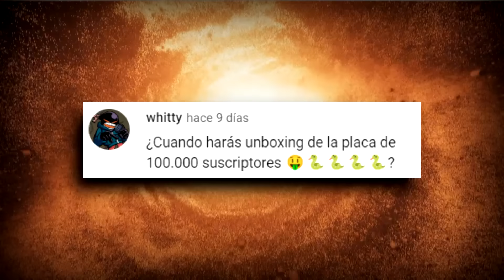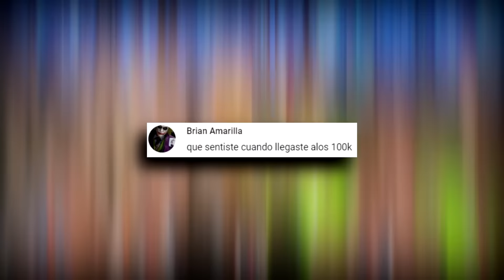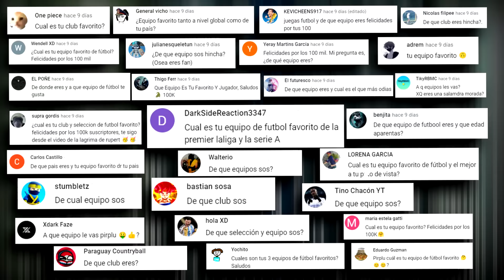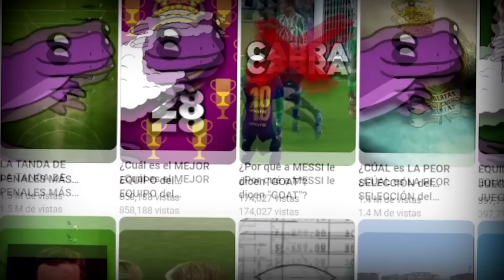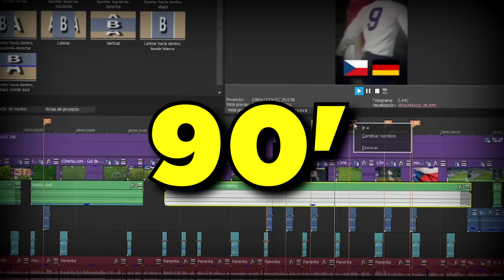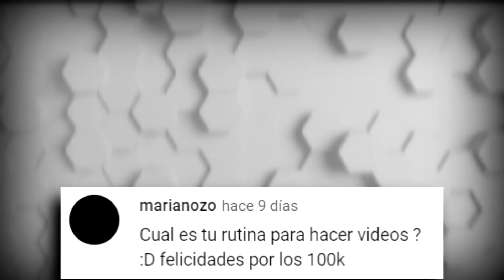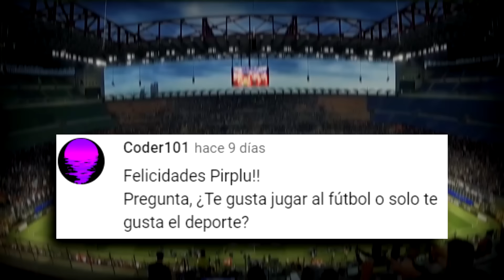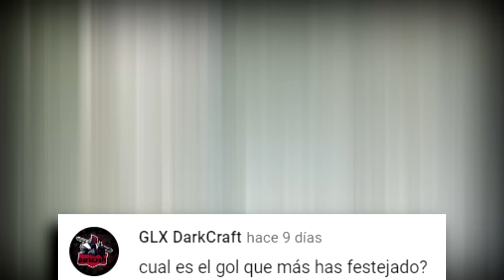¿DE QUÉ PAÍS SOY? - Especial 100.000 🦎✨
Créditos:
Pexels
Pixabay
Videovo
Videezy
mixkit